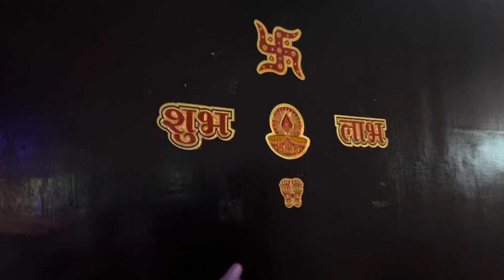How to celebrate Diwali at Alone😩|Diwali pe lagyi आग😱🥵| Diwali special vlog 2024